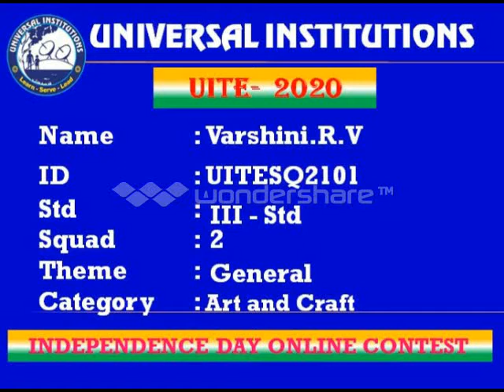Varshini R V III Std (UITE-2020)